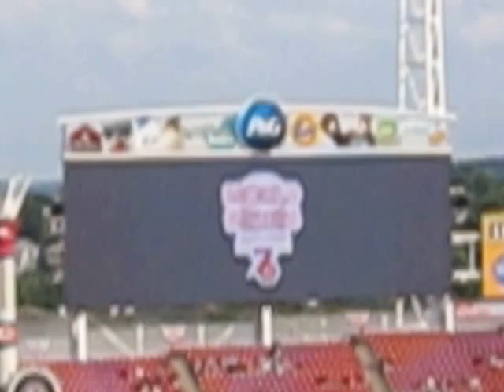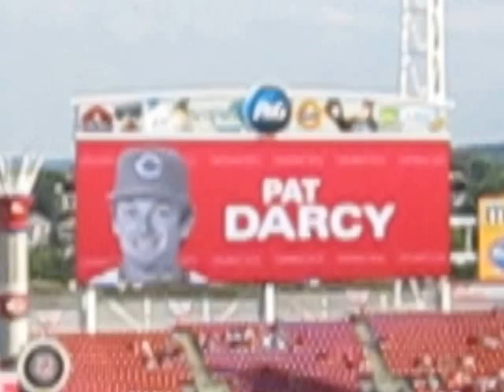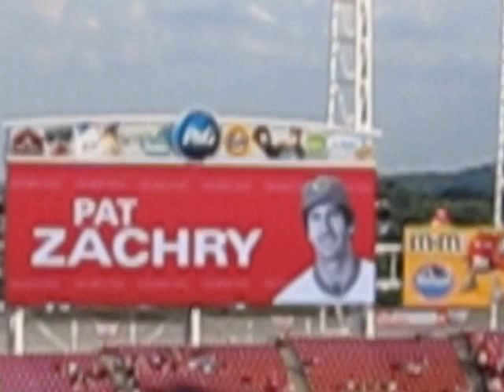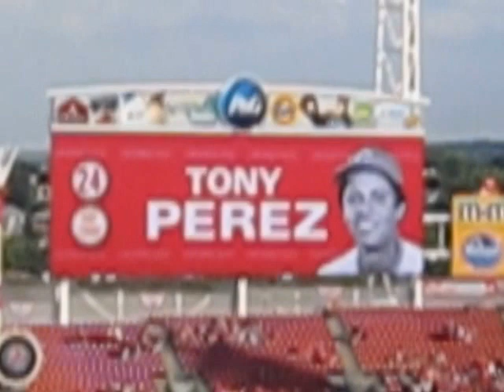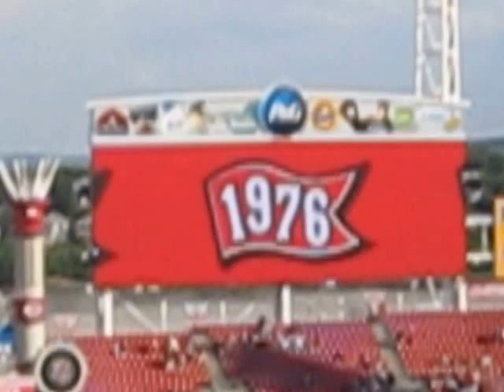1976 Cincinnati Reds World Series Champions Celebration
Members of The Big Red Machine gets together again as a part of Pete Rose Weekend at GABP 06/24/16